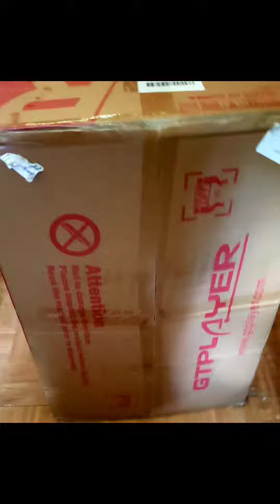new chair ...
new gaming chair quick assembly